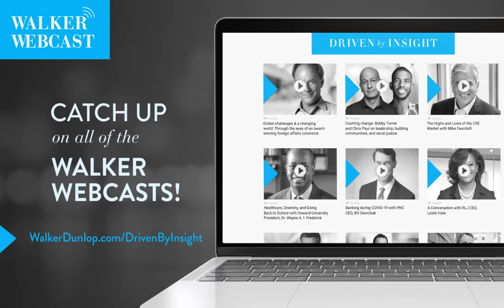The Future of Real Estate Development | with Suffolk CEO John Fish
Chapters
00:00 Intro
07:00 Fish talks about his professional experiences & the benefits of humility and giving back
12:00 What is behind Fish’s “Why not?” attitude how it has shaped the growth and development at Suffolk
17:00 Mentorship from both Fish’s father and late father-in-law, and how he was able to juxtapose these two perspectives to discover what he wanted to accomplish.
21:00 Culture at Suffolk
28:00 Passion for community-oriented projects
30:00 The role technology has played in development
36:00 Fish shares what he believes is the most important type of infrastructure
39:00 The role the real estate industry plays on small towns and big cities.
44:00 The transitory nature of inflationary pressures in construction
48:00 Concerns about the underlying elements that are currently impacting inflation: social, economic, health, and leadership.
50:00 Predictions
56:00 Civic engagement and private sector

John Fish is no longer building for the present - his eyes are set on the future and how he can help transform the real estate development industry for the next generation. On this Walker Webcast, Willy Walker interviews the Suffolk CEO on his career journey, how he built the culture at Suffolk, the current state of CRE construction, and the future he is imagining and working towards.

Watch to hear John's take on the latest real estate development trends, and what he sees ahead.

ABOUT THE SPEAKER:
John Fish is an American businessman. He is the longtime chairman and CEO of Suffolk Construction Company, the largest building company in New England, and is chair-elect of The Real Estate Roundtable. He was chair of the private effort to secure Boston's bid for the 2024 Summer Olympics.